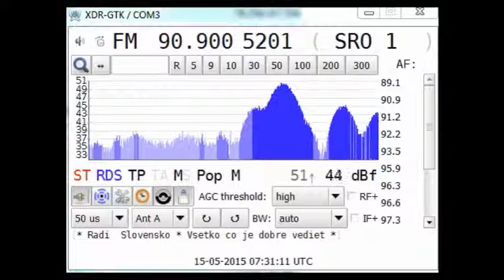[SpE] 15May15 SVK SRo 1 Rádio Slovensko, Modrý Kameň/Španí Laz 90.9